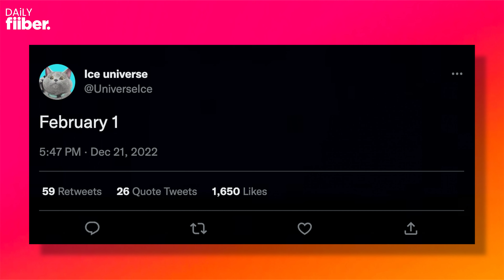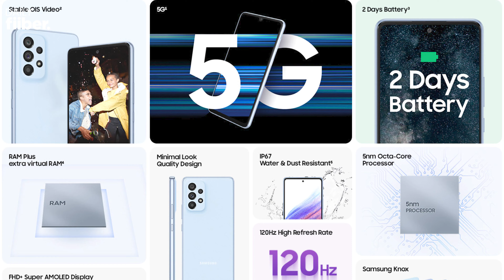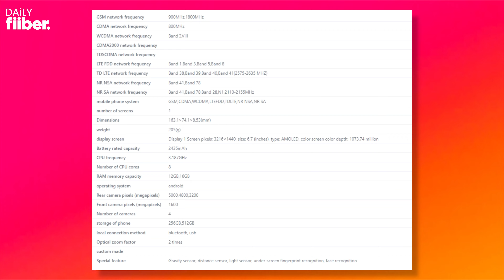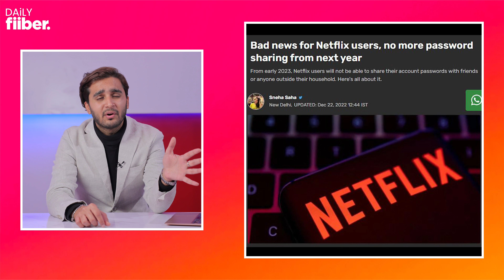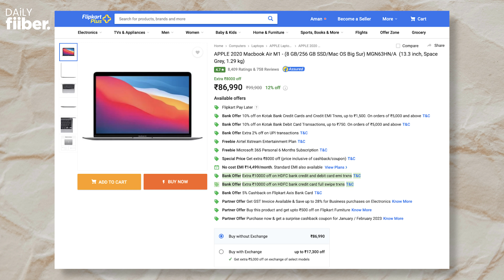Samsung Galaxy S23 Ultra LAUNCH confirmed?! | Daily Fiiber Ep-26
Daily Fiiber Ep-26

00:00 Introduction
00:27 Samsung Galaxy S23 now launching on February 1?
01:37 Samsung Galaxy A74 may not launch in 2023
03:48 OnePlus 11 spotted on TENNA
05:02 No more password sharing for Netflix users
06:12 Special segment - Deal of the day